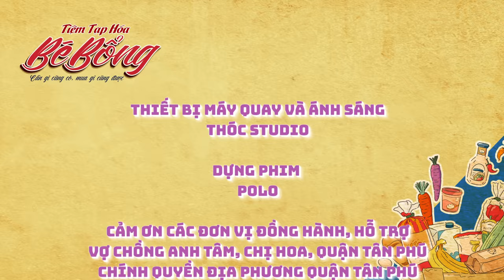Hồ Bích Trâm bấn loạn khi hay tin Phi Thanh Vân làm mất 6 tỷ trong máy giặc